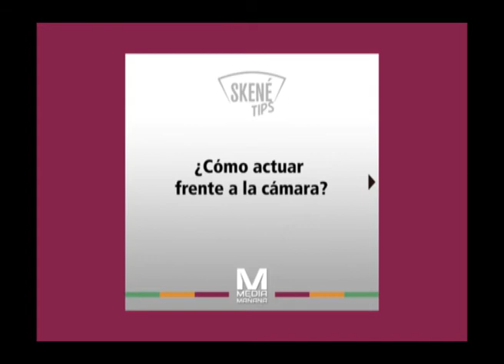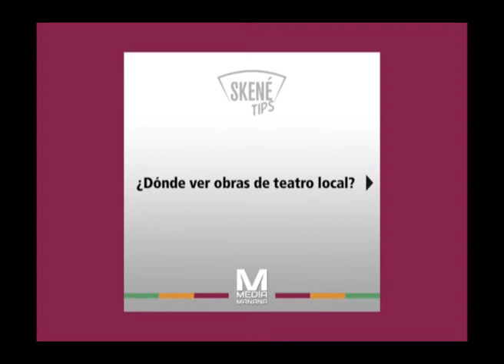VICTOR LAENGE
BLOQUE FUNDACION SKENE: VICTOR LAENGE
TEMA: Actividades de Skene en cuarentena